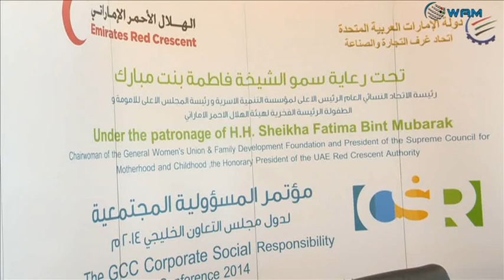مؤتمر المسؤولية المجتمعية لدول مجلس التعاون الخليجي يبدأ اعماله بابوظبي في الاول من ابريل المقبل